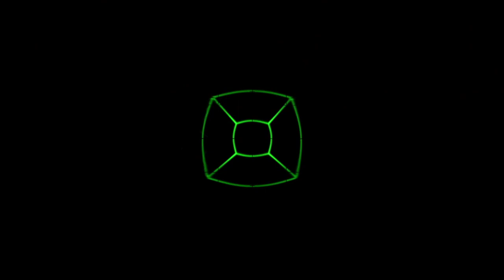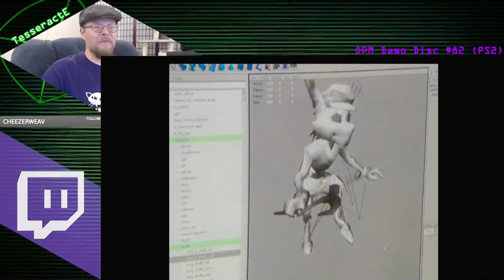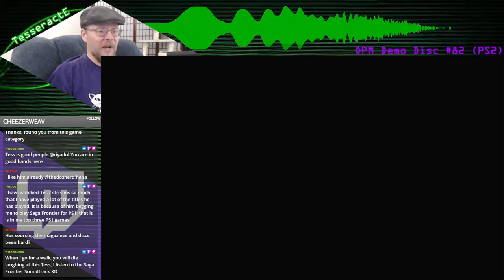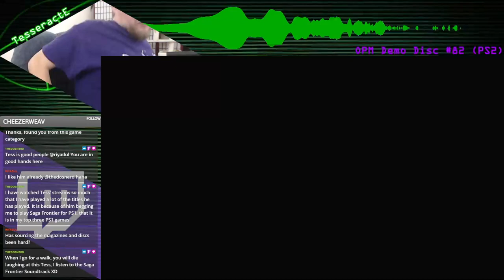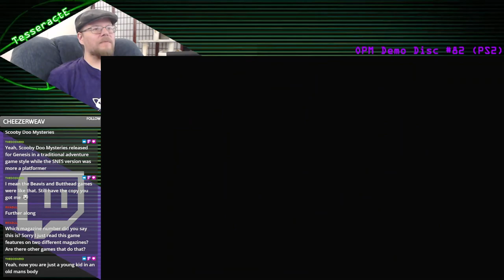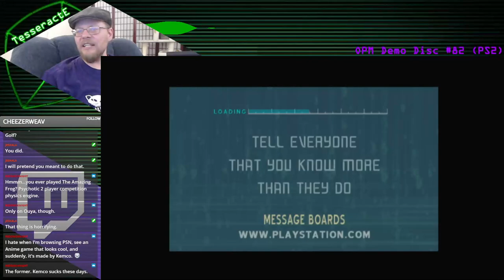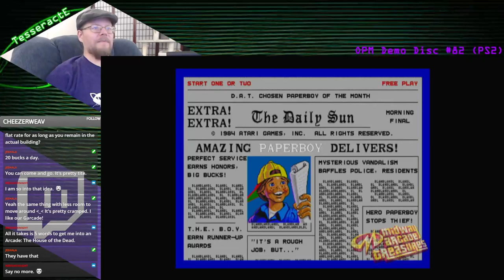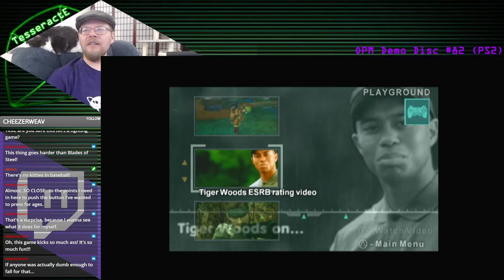October 2022 5B - Official PlayStation Magazine Demo Disc #82 (PS2)